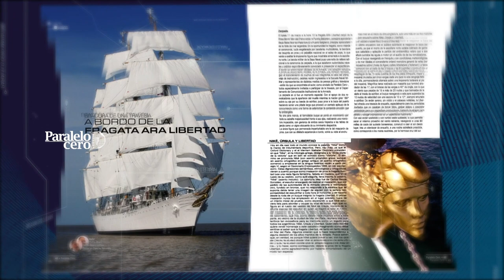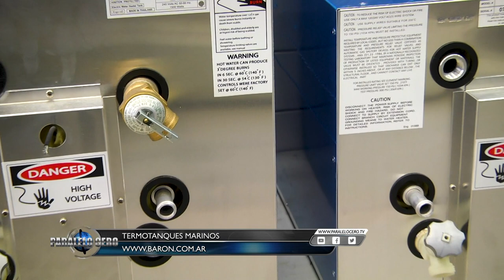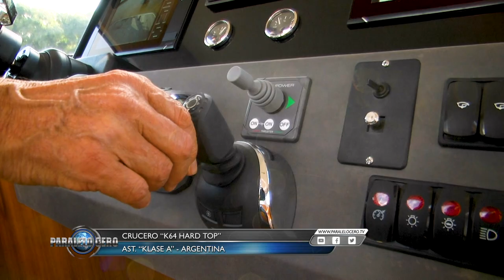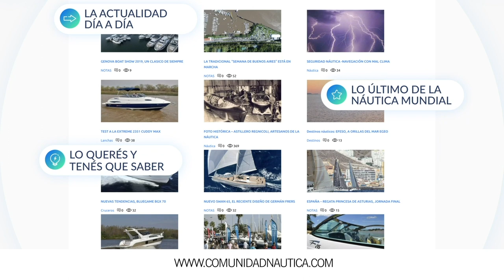Programa Paralelo Cero Estreno 12 diciembre 2019